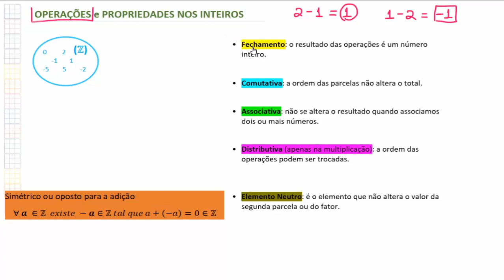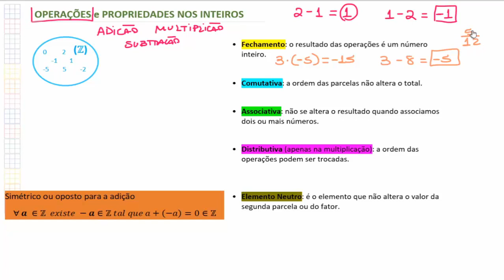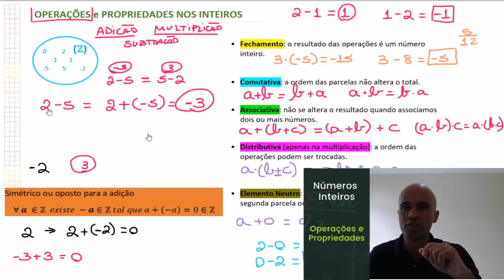Aula 14 - Operações e Propriedades dos Inteiros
Fala pessoas do bem. Você é obrigado a conhecer estas propriedades:  • Fechamento: o resultado das operações é um número inteiro.
 • Comutativa: a ordem das parcelas não altera o total.
 • Associativa: não se altera o resultado quando associamos dois ou mais números.
 • Distributiva (apenas na multiplicação): a ordem das operações podem ser trocadas.
 • Elemento Neutro: é o elemento que não altera o valor da segunda parcela ou do fator.
        - Simétrico ou oposto para a adição.

1001 problemas de matemática básica e pré-álgebra para leigos